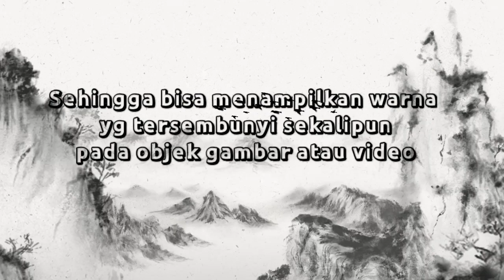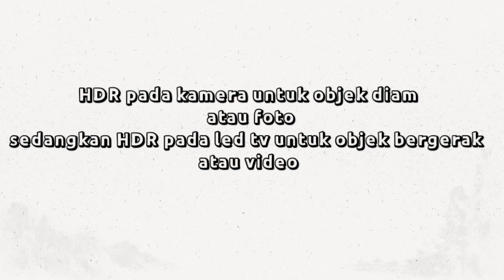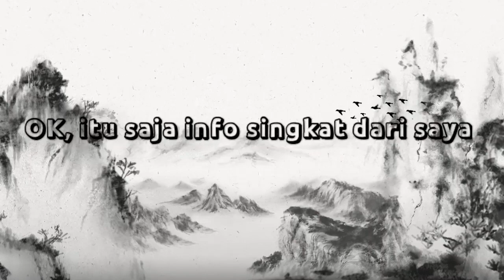Apa sih fungsi HDR pada tv?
HDR atau high dinamic range adalah teknik menyeimbangkan antara bagian gambar yang gelap dengan bagian gambar yang terang menggunakan sofware manipulasi gambar.
Lalu apa perbedaan nya teknologi HDR di tv dengan di kamera?
Simak terus video ini..

FUNGSI HDR PADA KAMERA
FUNGSI HDR PADA TV LED
APA SIH FUNGSI HDR
APA ITU HDR
HIGH DINAMIC RANGE
LED TV HDR
HDR PLUS
HDR 10
HDR+